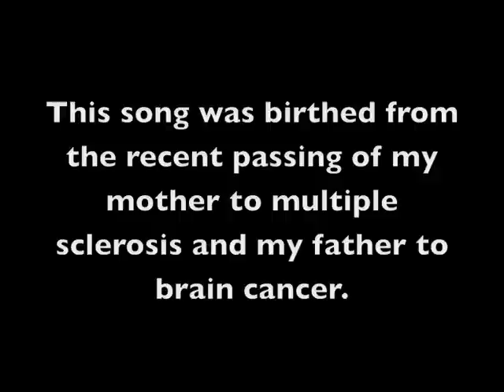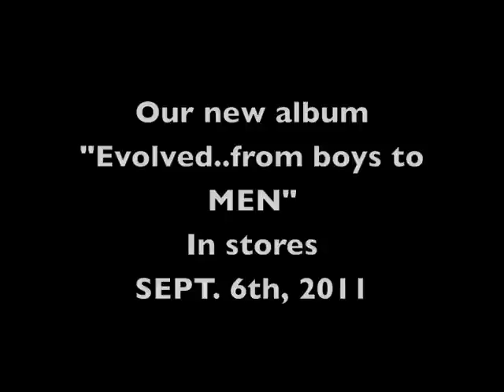21:03 "Still Here" NEW Single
21:03 performs new single "Still Here" from the Evolved...from boys to men LP